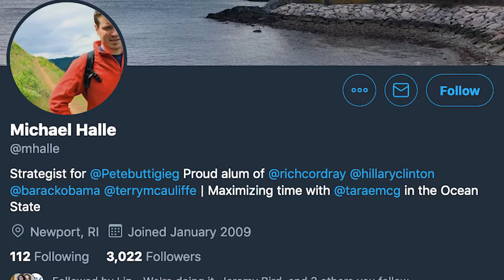The Appearance of A Conflict of Interest | Song A Day #4052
The appearance of a conflict of interest
Is really just as bad
As an actual conflict of interest
So maybe don’t do that

This is Tara McGowen
She helped fund the tech firm Shadow
They made the app used in Iowa
Her brother in law works for Pete